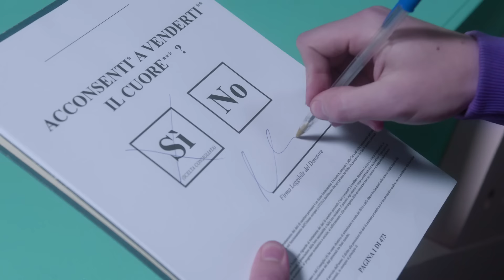Anastasio - Assurdo (Official Video)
Da un'idea di Marco Anastasio e Silvia Romano

Regia e montaggio: Simone Rovellini
Executive producer: Matteo Stefani
Dop: Davide Gatti
Scenografia: Romeo Steiner, Weronica Wolinska
Line Producer: Giulia Pacioni
1st AD: Matilde Composta
Producer: Irene Simoncini
Ass.producer: Gaia Corteggiani
1st AC: Gabriele Segata
2nd AC: Filippo Bardelli
Capo Elettrico: Giacomo Lambardi di San Miniato
Macchinista: Mohamed Aly
Elettrico: Jacopo Lamperti
Costumi: Caterina Lanza
Make Up: Chiara Bianco
Assistente scenografo: Jacopo Boscaini
Aiuti Elettricismo: Francesco Zara, Alessandro Circià, Luca Venturini, Simone Montagnaro
Cast: Max, Cristian, Erika, Martina
Service: Videodesign
Amministrazione: Agnese Incurvati, Annamaria Modica
Backstage: Antonio Agostinelli

Un ringraziamento speciale a:
Silvia Romano, Fabio Boscaini, Iuter

Il video è stato realizzato rispettando tutte le norme di sicurezza a tutela del contenimento del virus SARS-CoV-2.
Tamponi a cura di Exnova slrs